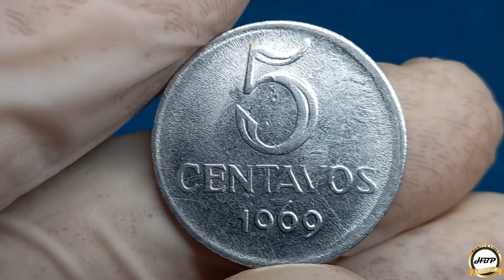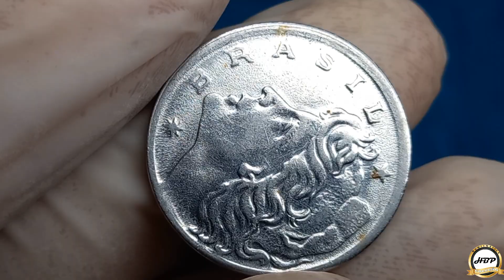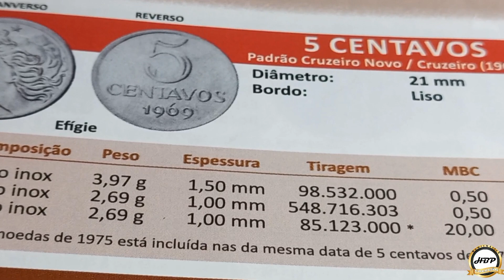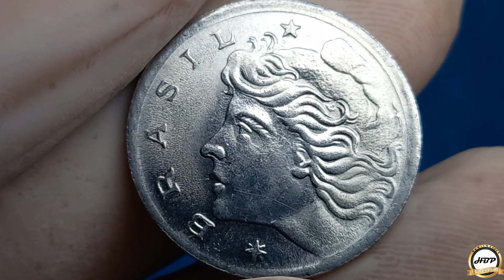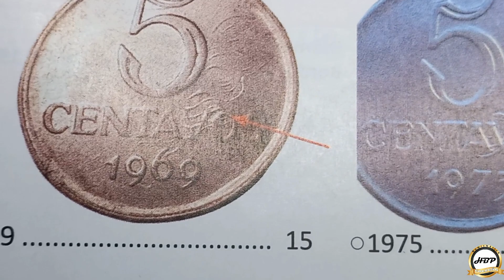5 centavos 1969, olha só a diversidade de defeitos.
5 centavos 1969, olha só a diversidade de defeitos.
Olá amigos e amigas sejam todos bem vindos ao nosso canal numismática hbp coleção, este ano temos moedas com variedades de anomalias que agrega valor diferenciado no mercado numismático.
Como podemos analisar essas duas moedas cada uma apresenta a mesma modificação no reverso do cunho marcado mais tem uma que é mais expressivo, quando o erro for mais considerável mais valor vai agrega sobre sua moeda.